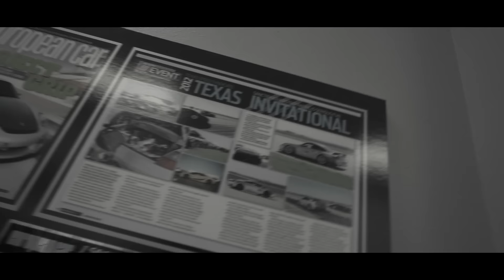Merry Christmas from Late Model Racecraft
Wishing you and yours a very Merry Christmas and a fantastic new year!